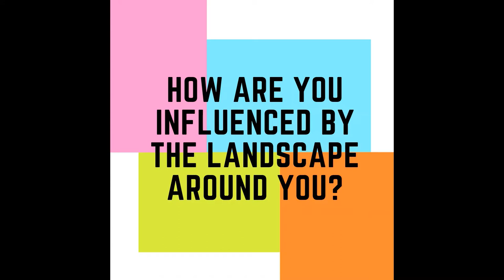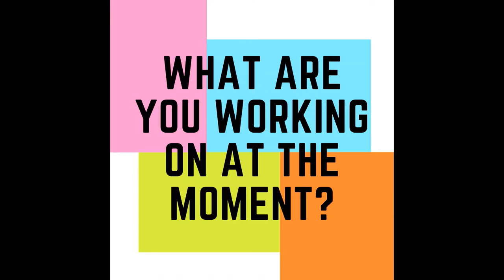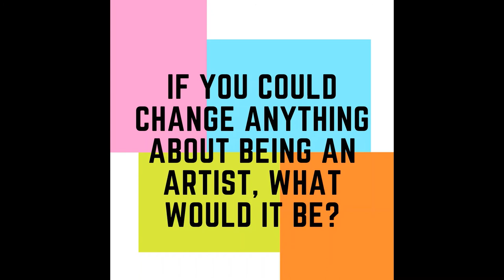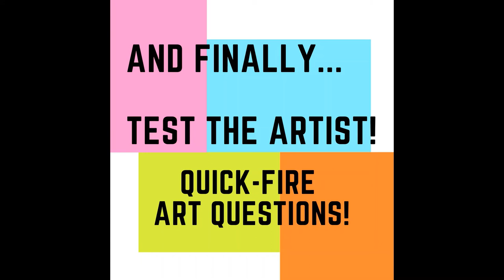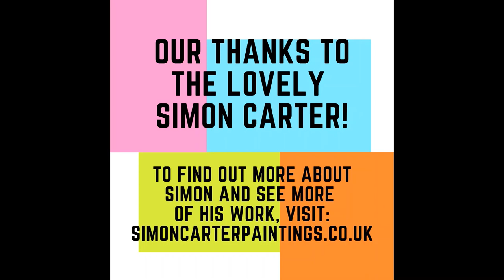Meet the Artist - Simon Carter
We interview artist Simon Carter. Find out about his work, his love of the beach, and his double-life as a postman! Suitable for KS4 upwards.
Visit the Art on Tour website for accompanying learning materials To find out more about Art on Tour, to explore the Swindon Collection, or for our schools and families programme,